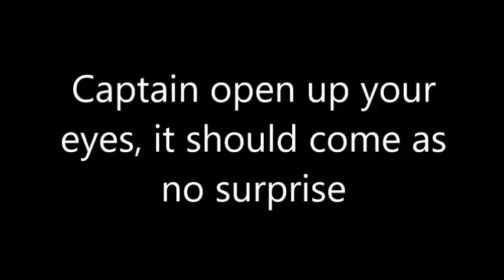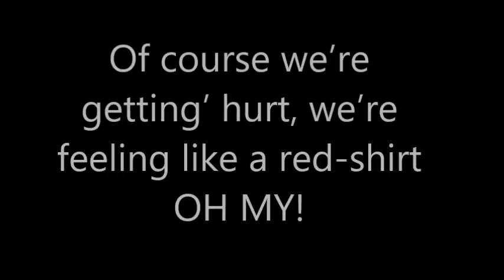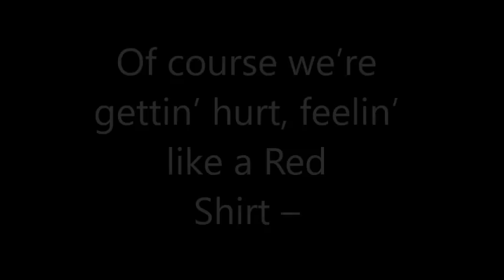THE GARY GRAHAM FAN CLUB: TSOK - No Seatbelts on the Enterprise track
The Sons of Kirk
No Seatbelts on the Enterprise track
Lyrics by Gary Graham